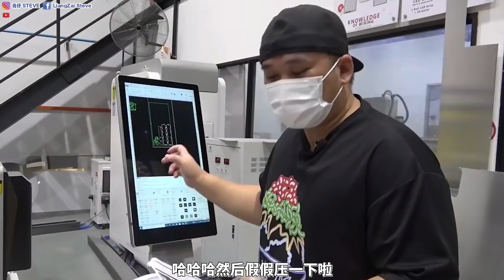亲手为小侄女庆祝生日！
36B，Jalan Pendekar 18
Taman Ungku Tun Aminah
81300 JB

（ODD STEVE）